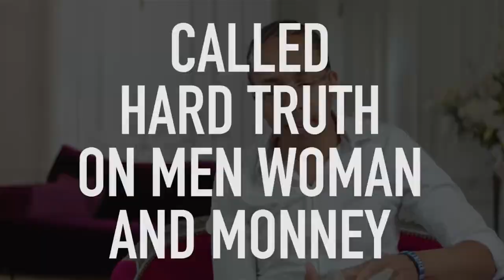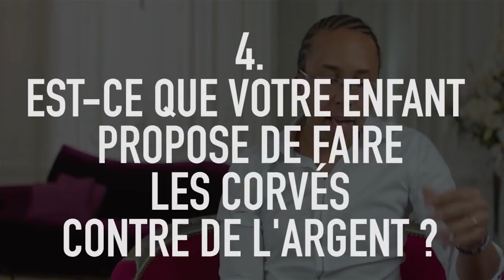Bien Gérer son Argent : Comment en parler aux enfants 🤔 | PODCAST